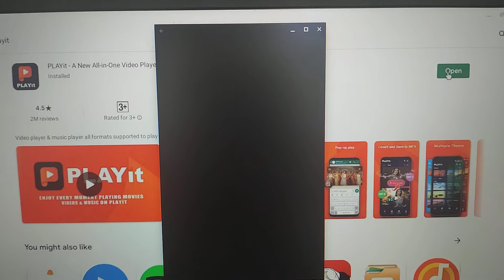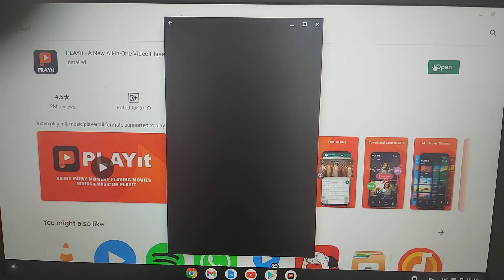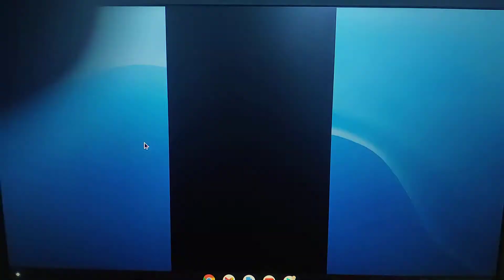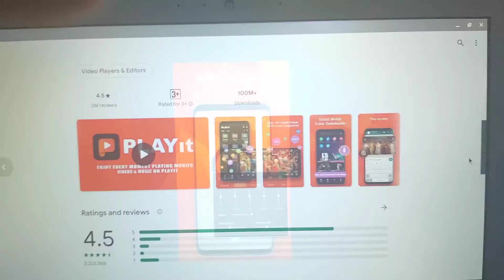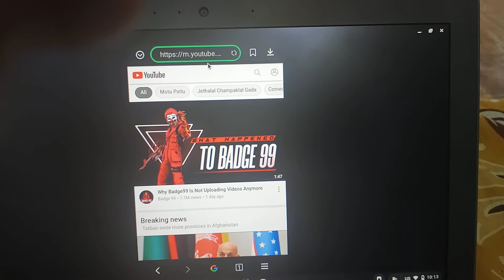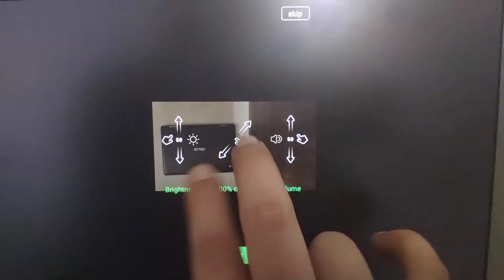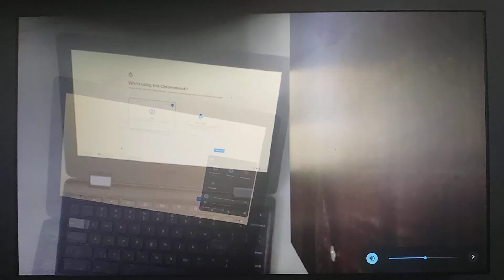PLAYit app on Chromebook | Asus Chromebook C214 | ChromeOS 92